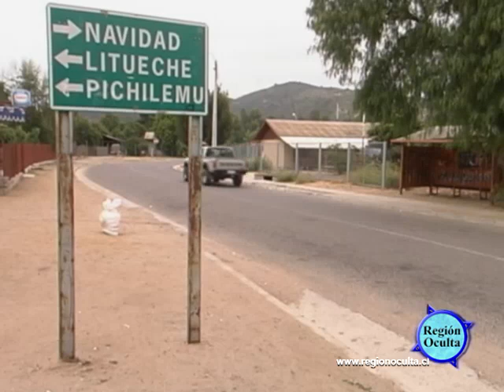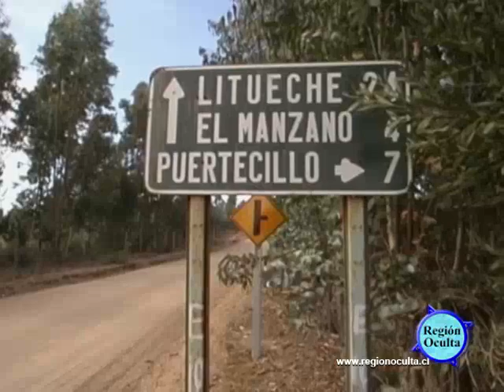PUERTECILLO ,extracción y fiesta del cochayullo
Este reportaje se hizo hace 14 años atrás cuando el pueblo de Puertecillo,sexta región de Chile central.   El día del festival del Cochayuyose celebra en dicho lugar ,la cual es un alga marina que se da en abundancia por esos lugares y sus habitantes viven del trabajo que esta alga les da,,disfrútalo y suscribete a mi  canal de youtube,Manuel Castro Lantadilla
link suscripción: